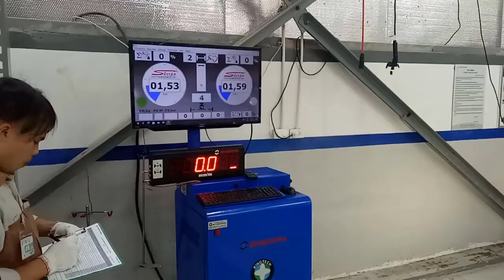QUY TRÌNH BẢO DƯỠNG CẤP 2 - QUICK SERVICE 2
☎️ CSKH: 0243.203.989 (giờ hành chính)
📞 Hotline Dịch Vụ: 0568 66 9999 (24/24)
📞 Hotline Bán Hàng: 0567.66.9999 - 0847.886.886
📌 Showroom Lê Trọng Tấn: C24 – ô 01 đô thị mới Geleximco Lê Trọng Tấn, Xã La Phù, Huyện Hoài Đức, TP Hà Nội
📌 Showroom Đại Lộ Thăng Long: Km 6, Đại Lộ Thăng Long, An Khánh, Huyện Hoài Đức, TP Hà Nội
Trân trọng!